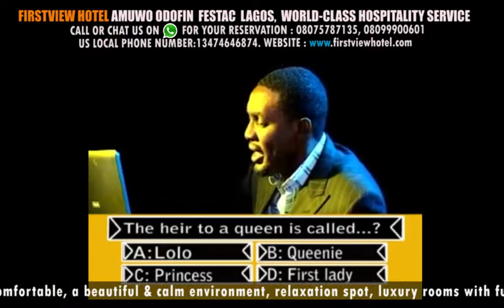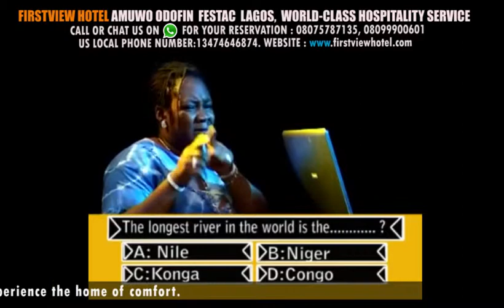AY SHOW WHO WANTS TO BE A MILLION WITH PRINCESS